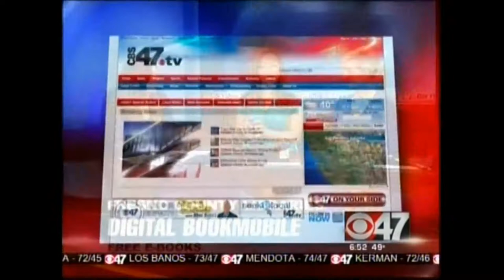Digital Bookmobile April 3 & 4, 2012 - Interview with Librarian Kari Johnson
Channel 47 talks with Fresno County Public Librarian Kari Johnson about the Library's 6,000+ ebooks and visiting the Digital Bookmobile on April 3 & 4, 2012.